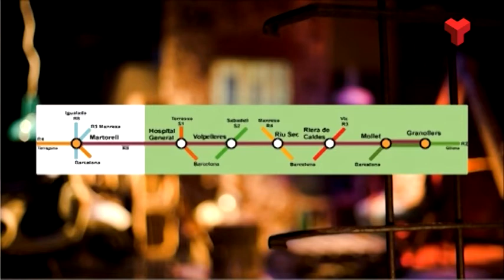Manel Larrosa a "El quarto de reixa" de Canal Terrassa 16-03-2015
Aquesta setmana passa pel plató del Quarto de Reixa Manel Larrosa.

- Dimarts 16.30 i 01.30
- Dimecres: 13.00
- Dijous: 17.30
- Diumenge: 15.30